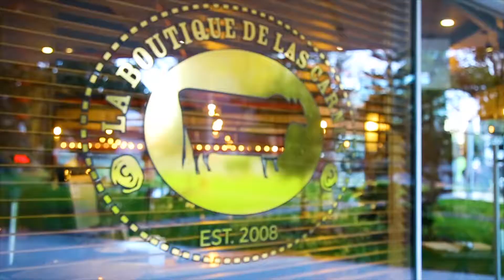Cortes 100% de origen, la apuesta de La Boutique de las Carnes | RESTAURANTES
Aunque entre 2012 y 2017 el consumo de carne de res en Colombia decreció 12,81%, según Fedegan, el gremio se ha propuesto ubicar al país entre los 10 productores y cinco exportadores principales de carne en el mundo a 2032. Por eso la industria gastronómica cada año ve nacer propuestas en las que los cortes de res son protagonistas. Una de ellas es La Boutique de las Carnes, un restaurante con sedes en la calle 78 # 12-59 y en la carrera 14 # 97-62 de Bogotá.

Se trata de un lugar en el que prevalecen los cortes de carne al mejor estilo argentino, considerados por expertos culinarios como unos de los mejores de la región y del mundo.

LEA LA NOTA COMPLETA EN LA REPÚBLICA: larepublica.com.co